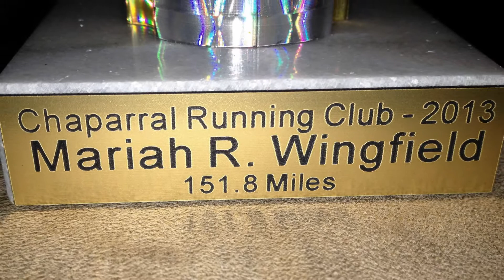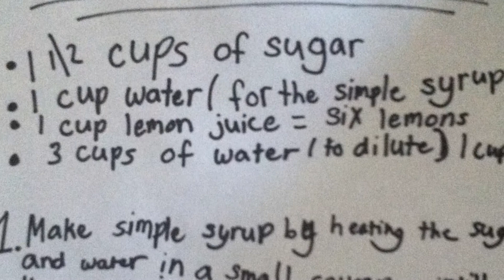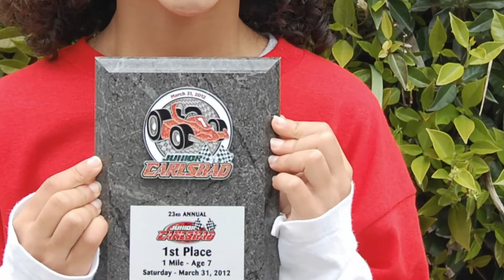Mariah Wing 2013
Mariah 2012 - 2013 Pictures